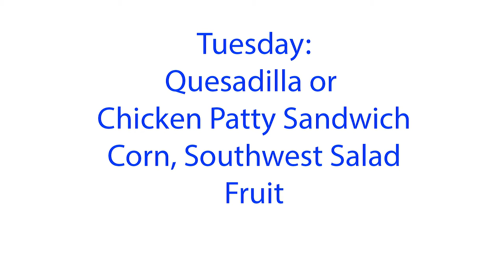WQHS for 2-14-19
Weekly show for the Quincy Senior High Broadcast class.